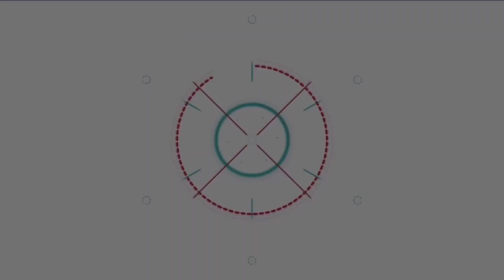บรรยากาศ! ต้องเต ก้องห้วยไร่ โปรยเงินแจกชาวบ้าน 2 แสน หลัง สัปเหร่อ รายทะลุ 700ล. พร้อมเผยเลขรูป